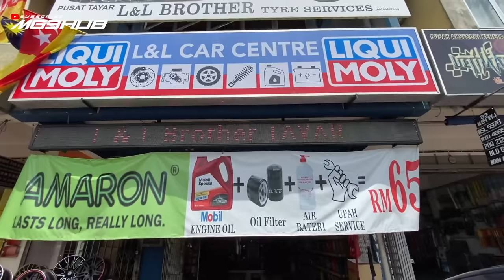PROJEK TUKAR RIM DAN TAYAR UNTUK 2 AXIA 🤩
Projek kali ni melibatkan dua axia guys, axia adik ziq dan juga axia isteri ziq. Rim apa yang akan ditukar pada kedua2 axia ini? saksikan video ini kalau korang nak tau